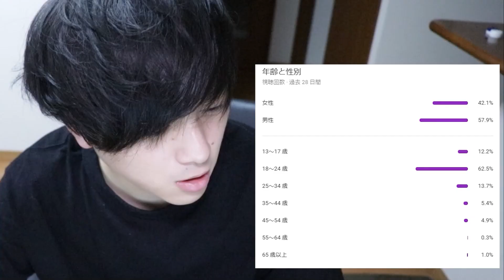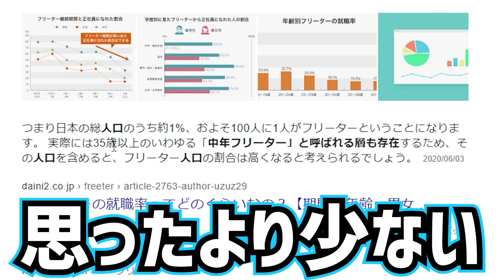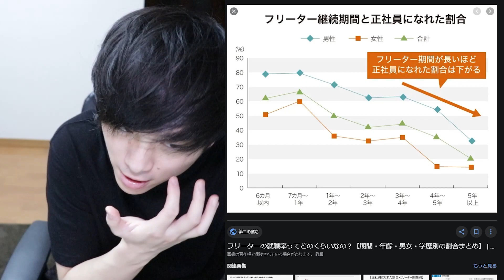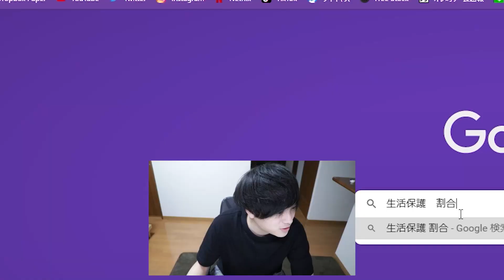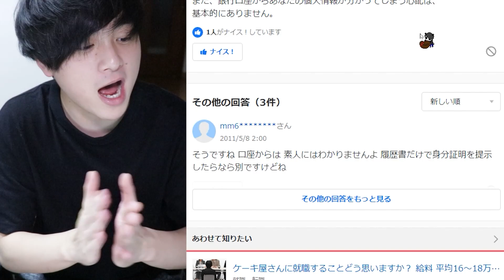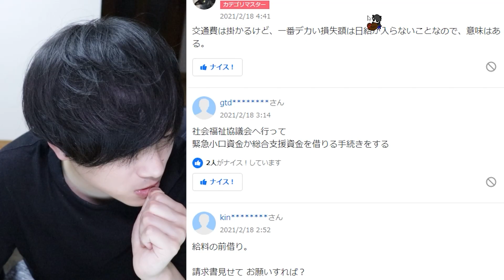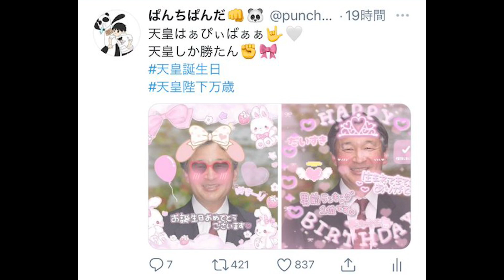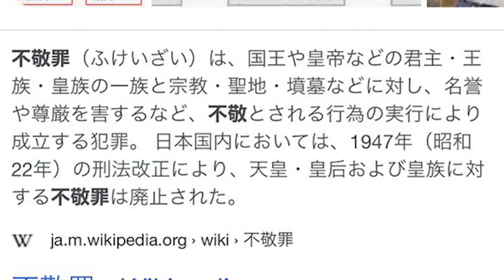新人バイトで入った瞬間に自分が年上ってなんか嫌な気持ちになりません？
掲示板
最近モンスター飲み過ぎて
肺が変な感じする
咳でるし
笑ったら変な感じするし
水で生活するわ
わー